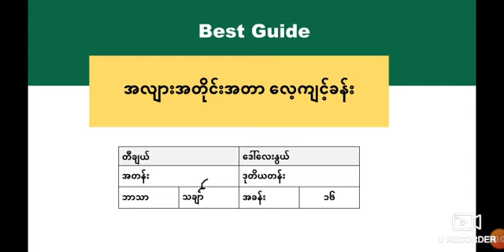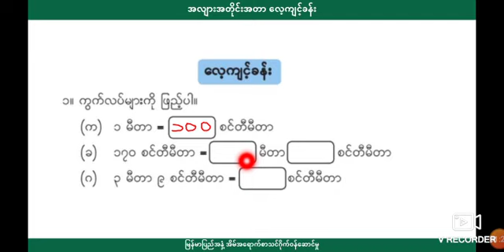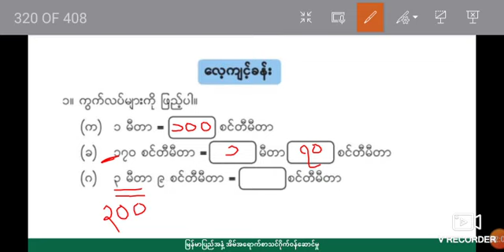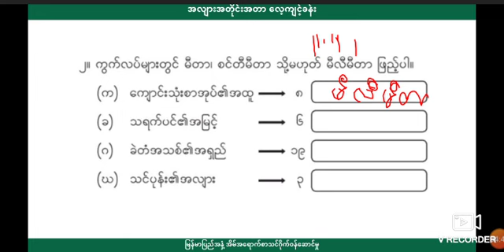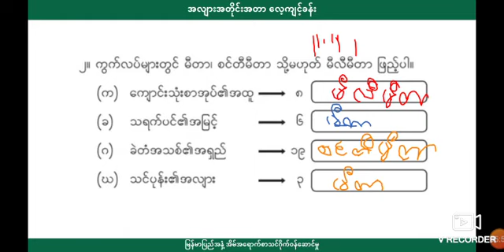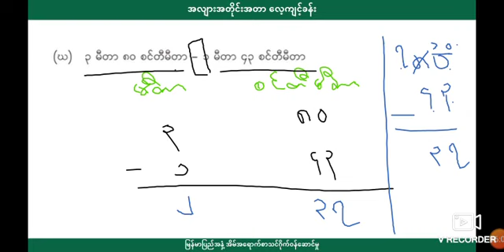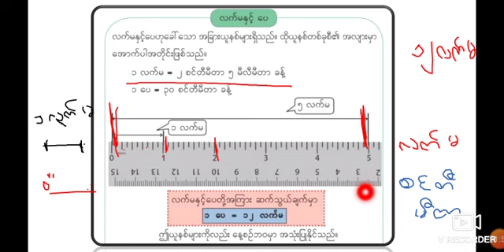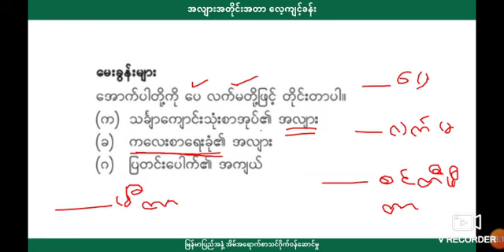[BG] Grade 2 Mathematics - အခန်း(၁၆) အပိုင်း(၃)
ဘာသာရပ် - သင်္ချာ
ခေါင်းစဥ် - အလျားအတိုင်းအတာ သင်ခန်းစာ ၂